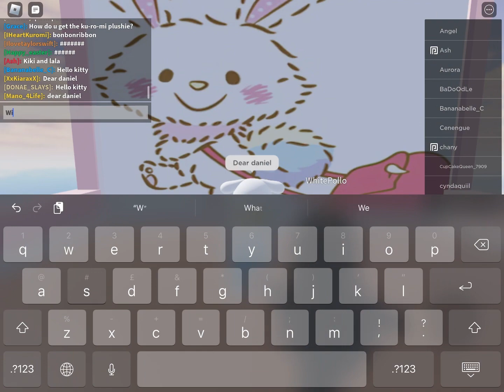Guess the saniro chatacter ( HARD MODE )